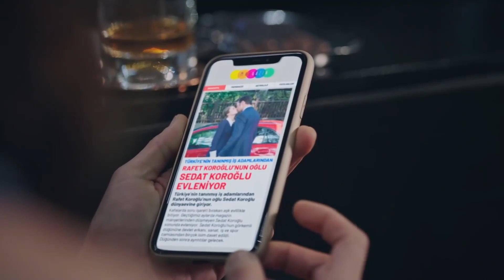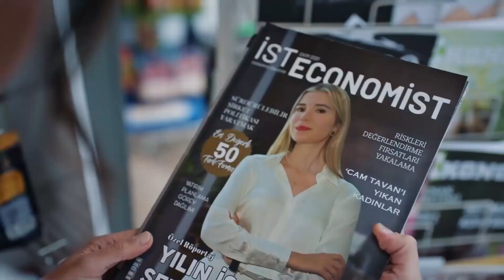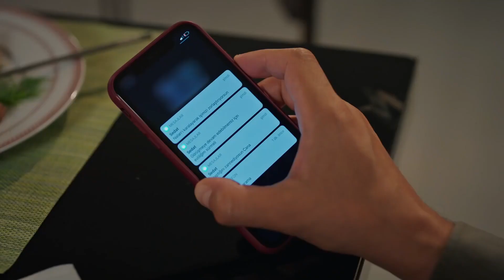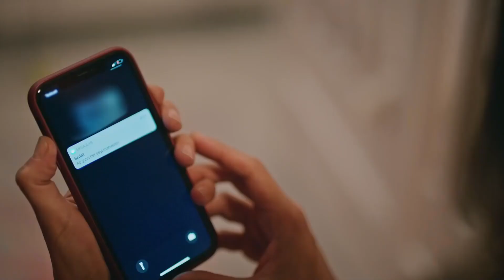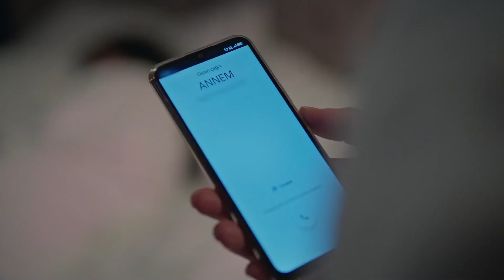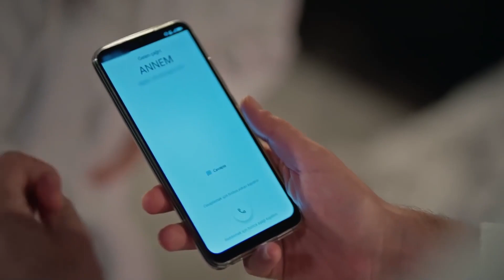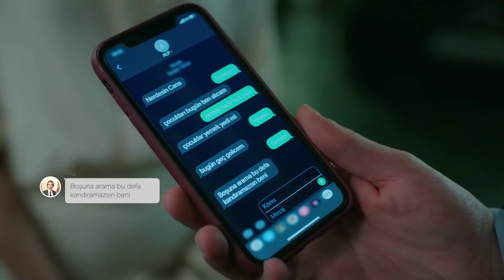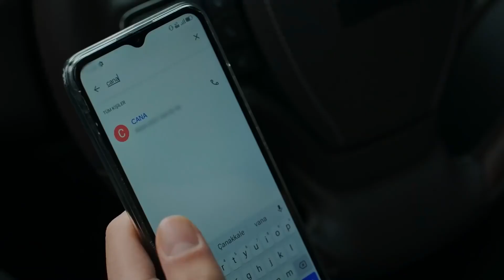İnsanların Uzak Durması Gereken O İkili | Camdaki Kız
Sedat ve Cana sahneleri. SENİ YOK EDER PARÇALARIM

Cana’nın hamileliğini öğrenen Nalan, onunla yüzleşmeye gider. Nalan, kendisine söylenen yalanlara daha fazla katlanamayarak Cana’yı yüzleşmek için konağa getirir. Muzo ve Para’nın düğün hazırlıkları tam gaz devam ederken, aralarındaki tansiyon gitgide artan Nalan ve Hayri de kendilerini hiç beklenmedik bir durumun içinde bulurlar.

Yapım: OGM Pictures
Yönetmen: Nadim Güç
Senarist: Seda Altaylı, Yeşim Aslan